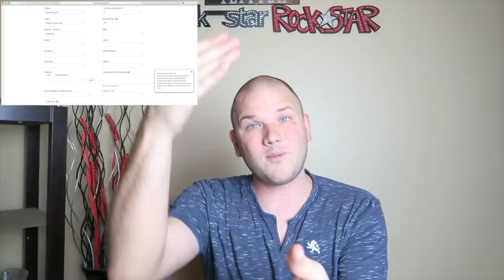California Proposition 65. DANGEROUS EBAY ITEMS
Visit me Online for March, Guides, & to leave your email for extras, giveaways & more!!

Love what I do? Want to help with future videos & content?

Need Supplies or Equipment for Ebay, Amazon , Poshmark or Youtube?

MY actual setups are below.  Get yours using the links next to item.

Want to join the VIP Reseller Facebook group which includes, bolo lists, 1 on 1 coaching, dedicated email help, store sharing & store reviews?

Facebook.com/Rockstarflipper
Instagram.com/Rockstarflipper
Twitter.com/Rockstarflipper